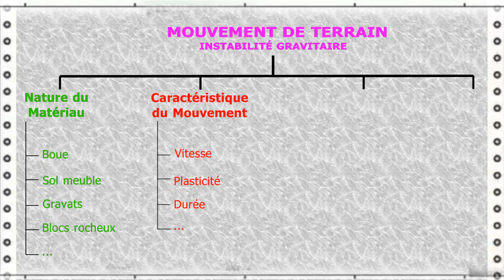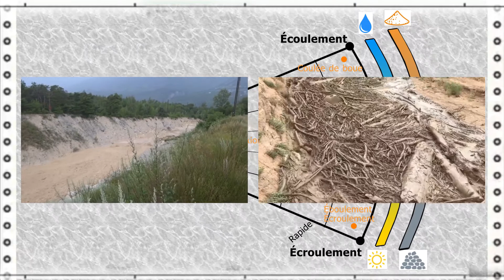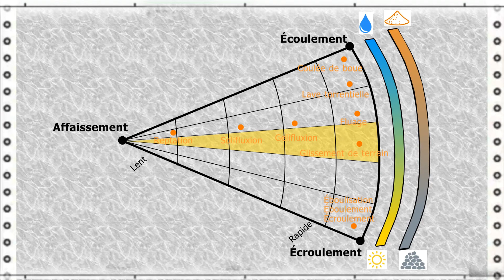Un glissement de terrain n’est pas un éboulement ! | Glissement 01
Les mouvements de terrain sont des processus géomorphologiques qui impliquent le déplacement des matériaux à la surface de la terre ou dans les fonds marins principalement sous l’effet de la gravité. Il en existe plusieurs types. Le langage courant n’est pas toujours précis quand il désigne tel ou tel autre mouvement. Cette vidéo présente la typologie des mouvements de terrain.
Cette vidéo égrène les chapitres suivants :
0:00 - Introduction
0:58 - Classification
1:42 - Affaissement
1:55 - Reptation
2:07 - Solifluxion
2:24 - Coulée de boue
2:38 - Lave torrentielle
2:52 - Glissement de terrain
3:09 - Éboulisation
3:23 - Éboulement/Écroulement
3:30 - Conclusion

RÉFÉRENCES
+ Jacquemin, Perrine J. Relocalisation préventive de quartiers soumis aux risques de glissements de terrain: la mobilité quotidienne comme base de conception - Le cas de La Pulida à Quito, Equateur. Université de Liège. Master 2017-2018.
+ Dilmi K, Legma R. Analyse de la stabilité d’un versant naturel pré-fissuré (Application au cas du talus d’Aomar–Bouira). Université Mohamed Boudiaf-M’Sila. Master 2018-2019.
+ File:Hillside moving over a sidewalk.jpg - Wikimedia Commons, consulté le 24 janvier 2020.
+ 330px-Solifluktion_Girlande.JPG (330×248) (wikimedia.org), consulté le 24 janvier 2020.
+ 330px-Rhossili-RaisedBeach.jpg (330×485) (wikimedia.org), consulté le 24 janvier 2020.

SigmaIO vise à promouvoir l’application des technologies numériques à l’industrie de la construction par des moyens adaptés au contexte local.
Les thèmes abordés couvrent toutes sortes d’infrastructures : depuis la case individuelle jusqu’au développement des villes en passant par les installations agro-pastorales et les systèmes de transport.